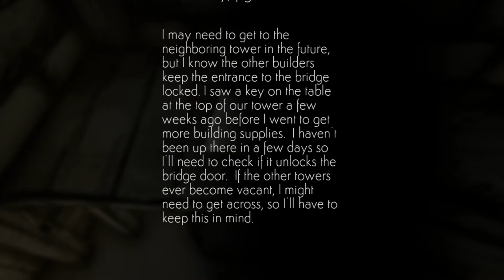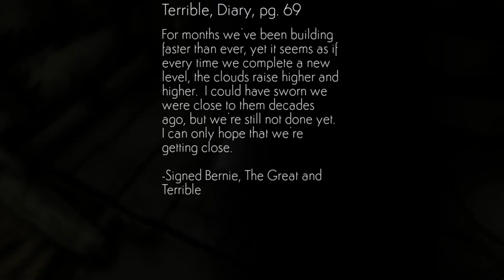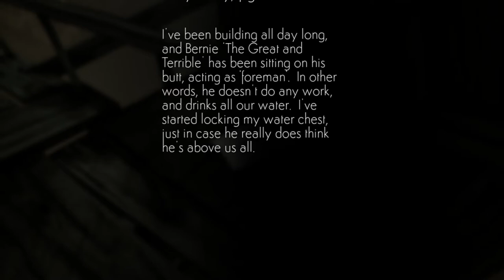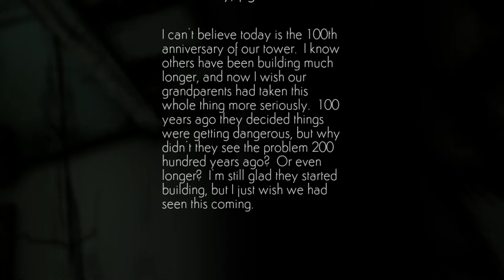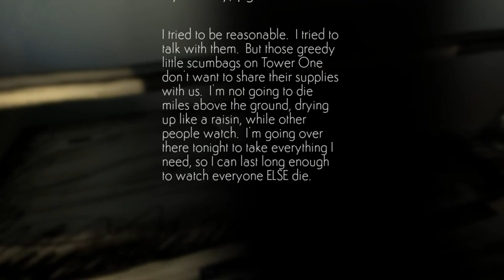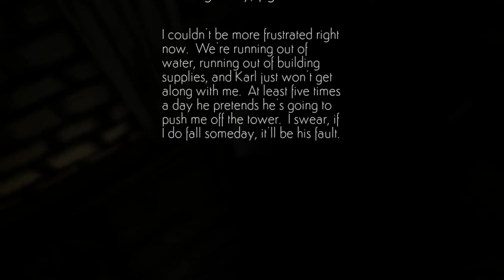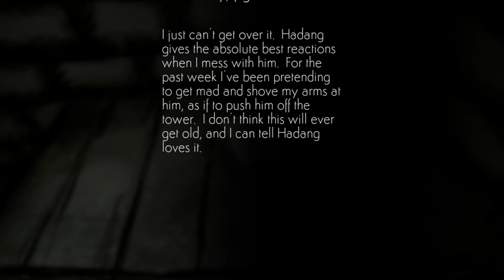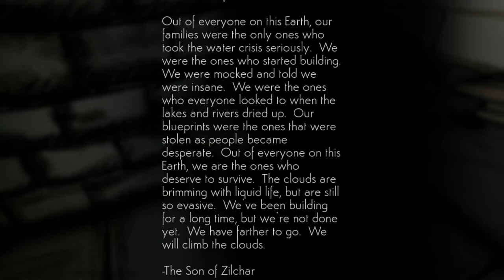Cloud Climber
Humanity is F%cked & they must build towers to find water in the clouds.